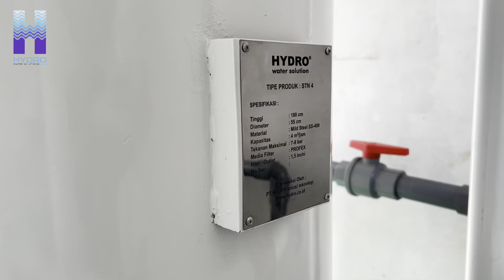Mengatasi Air Tinggi Besi Dengan Filter Air HYDRO STN 4 Sebanyak 2 Unit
Tau ga sih? dalam upaya menjaga kesehatan, Indonesia telah menghadapi tantangan yang besar lohh. terkait kualitas air yang tercemar, terutama oleh kandungan besi tinggi. Masalah ini menjadi perhatian serius, mengingat pentingnya akses terhadap air bersih untuk kehidupan sehari-hari. Nah, Dalam mengatasi masalah ini, penggunaan teknologi filter air telah menjadi solusi yang efektif. Dengan memasang filter air ini, kandungan besi yang tinggi dalam air dapat dijernihkan secara efisien, meningkatkan kualitas air yang aman untuk digunakan.

Pentingnya air bersih di masa sekarang ini tidak dapat dipandang sebelah mata. Pencemaran lingkungan dan polusi telah mengakibatkan penurunan kualitas air di berbagai daerah, mengancam kesehatan dan kesejahteraan masyarakat. Air yang tercemar dapat menyebabkan berbagai penyakit dan masalah kesehatan serius. Oleh karena itu, investasi dalam teknologi filter air adalah langkah proaktif untuk memastikan akses yang lebih baik terhadap air bersih yang sehat untuk digunakan.

Untuk kali ini, tim HYDRO melakukan instalasi di daerah Kebayoran Lama, Jakarta Selatan. Untuk kapasitas pemakaian air di rumah yang sangat besar dan permasalahan air berupa kuning dan keruh karena besi yang tinggi, tipe yang digunakan adalah HYDRO STN 4 sebanyak 2 unit dengan media Profex.

Kamu membutuhkan filter air dengan kapasitas yang besar juga? Atau kapasitas yang lebih besar lagi?😱 Tenang saja, HYDRO memiliki filter air hingga kapasitas 20m3/jam.

Ingin informasi lebih lanjut?